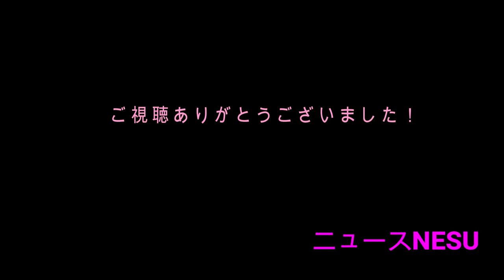誰の本名！？意外な本名の芸能人！！PART２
誰の本名か分かりますか？
意外な本名の芸能人を集めてみました。PART２

宝井秀人(００：０５～)
リカルド・ニコ・バレンティーノ(００：１５～)
山村幸恵(００：２５～)
飯塚現子(００：３５～)
岡部広子(００：４５～)
小暮　隆(００：５５～)
杉浦孝昭＆克昭(０１：０５～)
大野　譲(０１：１５～)
菅止戈男(０１：２５～)
林　佳樹(０１：３５～)
宗寛華奈子(０１：４５～)

ファンの方ならともかく、どんなに有名でも芸能人の本名って意外と知らないものです。